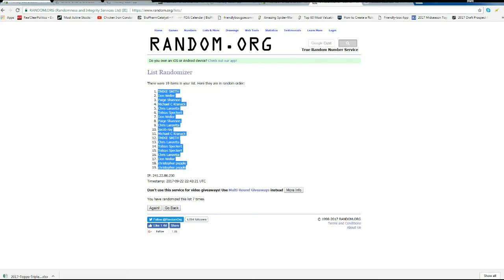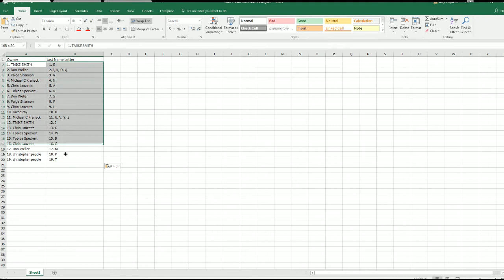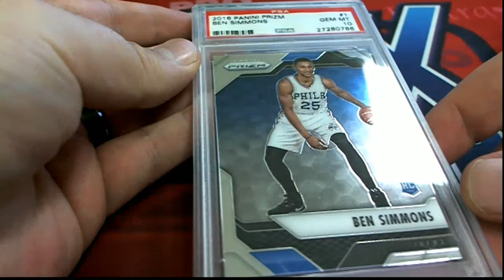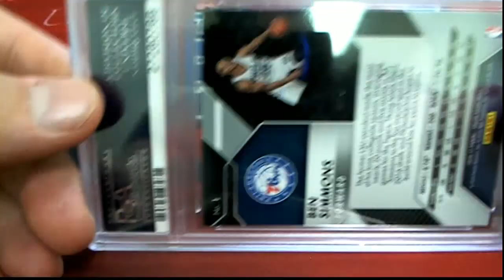CHEAP SHOTS GRADED GALLERY MULTI SPORT ID CHEAPSHOTS14